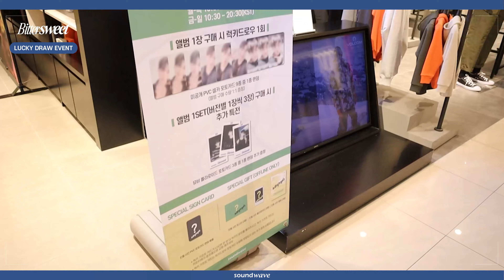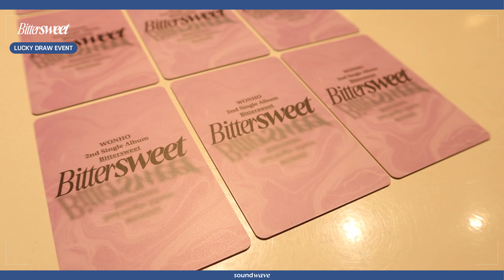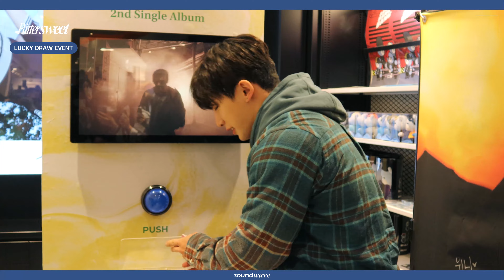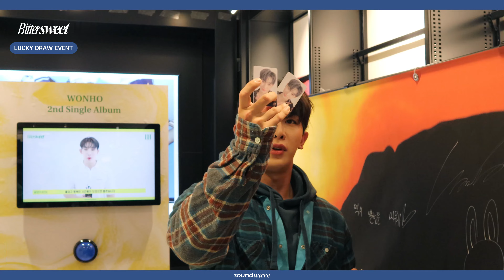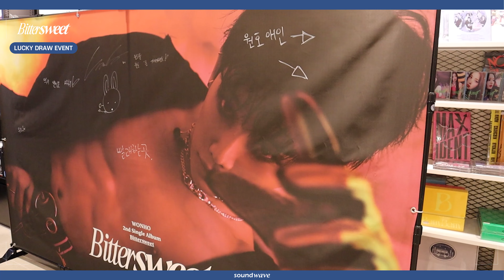위니와 함께하는 원호의 럭키드로우 도전기🐰💖｜WONHO LUCKY DRAW EVENT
원호 WONHO 2nd SINGLE ALBUM
[Bittersweet] LUCKY DRAW EVENT

☑ONLINE
10/15(토) 10:30 ~ 10/21(금) 20:30(KST)

☑OFFLINE
사운드웨이브 영등포점 2층
10/15(토) ~ 10/21(금)
월-목 10:30~20:00(KST)
금-일 10:30~20:30(KST)
*10/17(월) 정기 휴점*